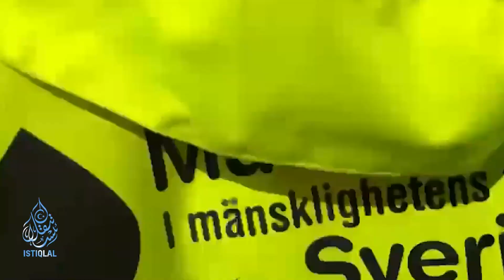TÜRKİYE İÇİN TEK YÜREK OLDULAR | GÜNÜN HABERİ